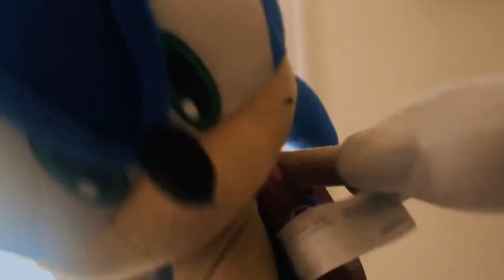Sonic Plush Rivals S1 Ep.13 - Treachery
The team is doing their daily training, then Knuckles and Tails feel this strange energy outside

Sonic Rivals - Forest Falls Zone Act 2

- Teenage Mutant Ninja Turtlesï¼   Out of the Shadows OST - Combat 8

Motivation By External Halo 0.5 Larry

SONIC?! - Sonic Rivals [OST]

Tails Combat Theme - Sonic Rivals [OST]

One punch man - OST - 36. The ruler

JoJo's Bizarre Adventure Stardust Crusaders OST - Imminence

Ecco the Dolphin   Defender of the Future OST - Master of Forgotten Skills - Solving the Puzzle

Tekken 7 OST ~ Last Day on Earth   Round 1 Atrocity 1st Extended

Sonic X OST - Sonic's Fight - Track 3

Android Sonic 2.0 Final Battle Theme Ft. Goodkid - TSPS [OST]

All Music, SFX and
VFX used, Belong To Their owners .

Sonic Rivals Is An Action/Serious Series That will never be Intended For Kids Under 13+
Contains Strong/offense Swearing, Blood, Violence, Combat & Strong Turns.

Characters/plushies own by Sega, Jazwares, tomy and Ge.

Chapters

Soon

Dont worry about whats down here 😅

# TAGS! #

Maizen Blox fruits mrbeast giveaway gametoons alltime chess youtube youtube cash cow lanybox phone ice spice tiktok compilation restream youtube shorts
vivisection
vivisection fnf
fnf vivisection betadciu
vivisection betadciu
vivisection cover
Friday Night Site
friday night foundation
friday night foundation vivisection
friday night site vivisection
friday night foundation vs scp 0-49
scp
scp fnf
fnf
fnf betadciu
betadciu
fnf scp
fnf scp 049
fnf 049
fnf 0-49-2
fnf vasectomy
vasectomy fnf
fnf vasectomy cover
vasectomy cover
fnf vasectomy betadciu